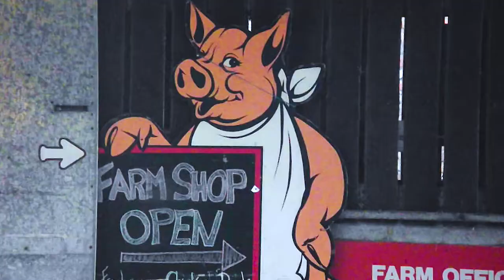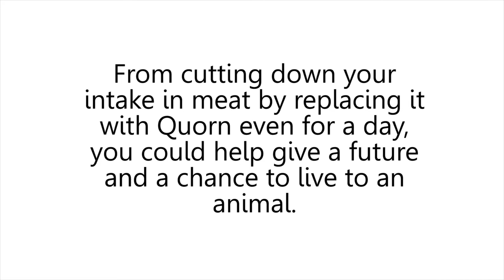Quorn advertisement Georgia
My Quorn advertisement.